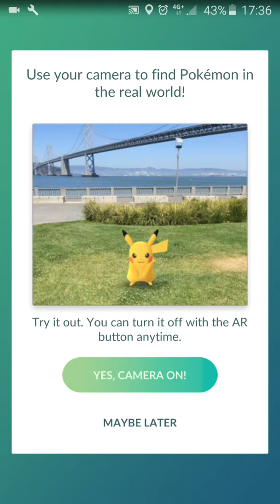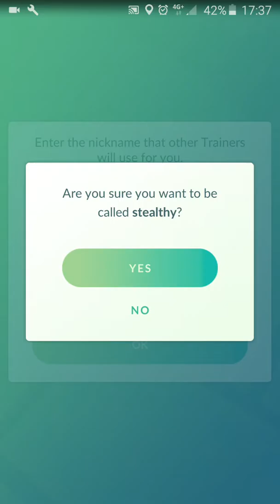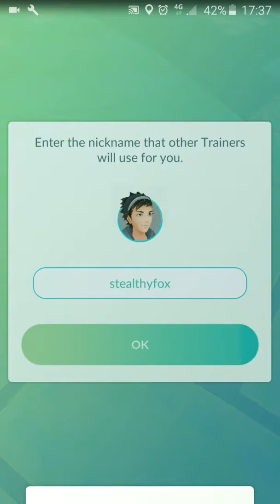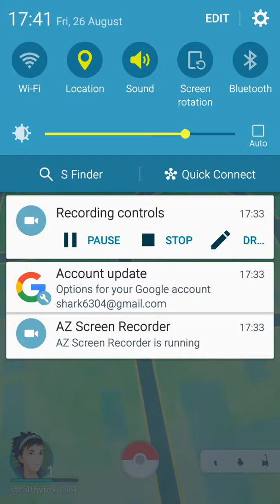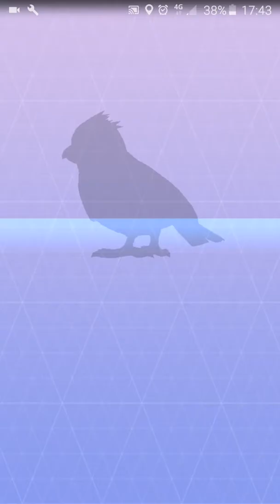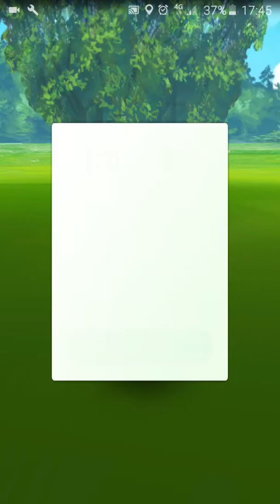Pokémon go episode 1 w/starbunny